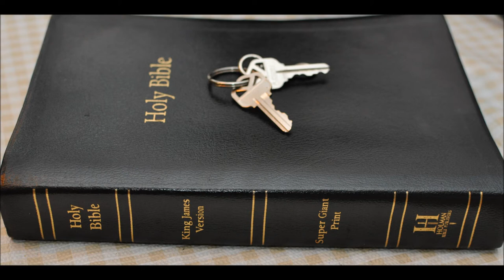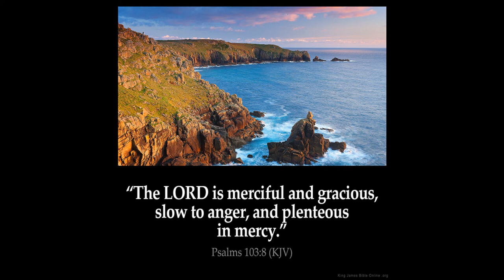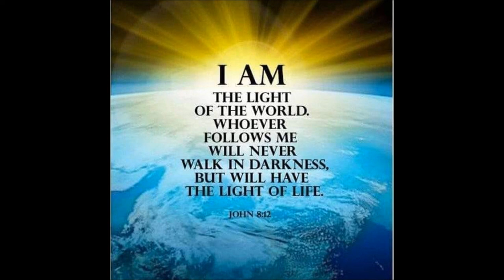Genesis Chapter 20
1 And Abraham journeyed from thence toward the south country, and dwelled between Kadesh and Shur, and sojourned in Gerar.

2 And Abraham said of Sarah his wife, She is my sister: and Abimelech king of Gerar sent, and took Sarah.

3 But God came to Abimelech in a dream by night, and said to him, Behold, thou art but a dead man, for the woman which thou hast taken; for she is a man's wife.

4 But Abimelech had not come near her: and he said, Lord, wilt thou slay also a righteous nation?

5 Said he not unto me, She is my sister? and she, even she herself said, He is my brother: in the integrity of my heart and innocency of my hands have I done this.

6 And God said unto him in a dream, Yea, I know that thou didst this in the integrity of thy heart; for I also withheld thee from sinning against me: therefore suffered I thee not to touch her.

7 Now therefore restore the man his wife; for he is a prophet, and he shall pray for thee, and thou shalt live: and if thou restore her not, know thou that thou shalt surely die, thou, and all that are thine.

8 Therefore Abimelech rose early in the morning, and called all his servants, and told all these things in their ears: and the men were sore afraid.

9 Then Abimelech called Abraham, and said unto him, What hast thou done unto us? and what have I offended thee, that thou hast brought on me and on my kingdom a great sin? thou hast done deeds unto me that ought not to be done.

10 And Abimelech said unto Abraham, What sawest thou, that thou hast done this thing?

11 And Abraham said, Because I thought, Surely the fear of God is not in this place; and they will slay me for my wife's sake.

12 And yet indeed she is my sister; she is the daughter of my father, but not the daughter of my mother; and she became my wife.

13 And it came to pass, when God caused me to wander from my father's house, that I said unto her, This is thy kindness which thou shalt shew unto me; at every place whither we shall come, say of me, He is my brother.

14 And Abimelech took sheep, and oxen, and menservants, and womenservants, and gave them unto Abraham, and restored him Sarah his wife.

15 And Abimelech said, Behold, my land is before thee: dwell where it pleaseth thee.

16 And unto Sarah he said, Behold, I have given thy brother a thousand pieces of silver: behold, he is to thee a covering of the eyes, unto all that are with thee, and with all other: thus she was reproved.

17 So Abraham prayed unto God: and God healed Abimelech, and his wife, and his maidservants; and they bare children.

18 For the LORD had fast closed up all the wombs of the house of Abimelech, because of Sarah Abraham's wife.